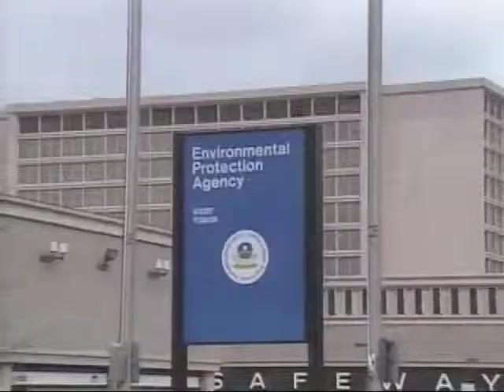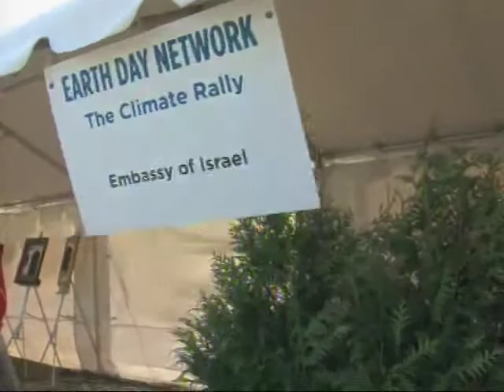Svet obeležava 40. godišnjicu Dana planete Zemlje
Na današnji datum, navršava se 40. godišnjica uspostavljanja Dana Zemlje, praznika na koji se slavi priroda i životna sredina i povećava svest o njenoj važnosti. Na današnji dan, uz novosti o topljenju glečera, oštrim sušama, poplavama i podizanju nivoa okeana, oni koji obeležavaju Dan Zemlje to čine sa novim pozivima u borbu protiv globalnog zagrevanja i zaštitu životne sredine.